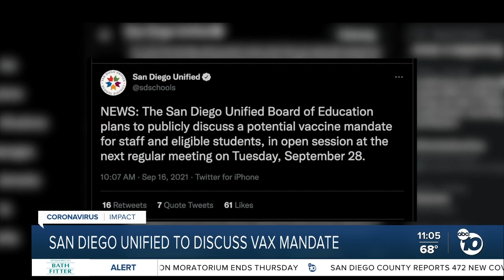ABC 10News at 11am Top Stories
News headlines for Monday, September 27, 2021 ABC 10News